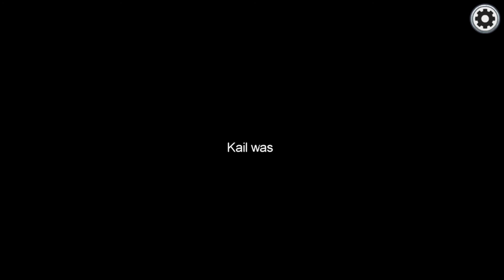Among Us - It Almost Worked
Sometimes things just don't work out.